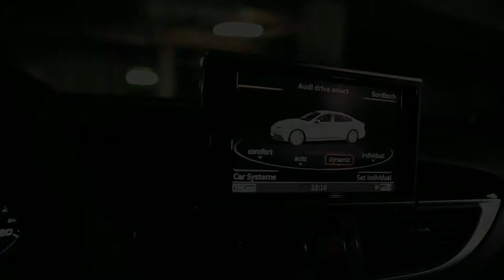【Audi RS 6 Avant performance】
全新 Audi RS 6 Avant performance 搭載4.0 TFSI 引擎及歷來最強605 匹馬力，由靜止加速至100km/h 只需3.7 秒！超卓性能配合強勁馬力，助您攻克大小彎路，無懼地域界限。
The Audi RS 6 Avant performance equipped with a 4.0 TFSI engine, delivering an impressive never-before-seen 605 hp to go from zero to 100 km/h in just 3.7 seconds. With its impressive performance, you'll conquer corners and break new ground without effort.